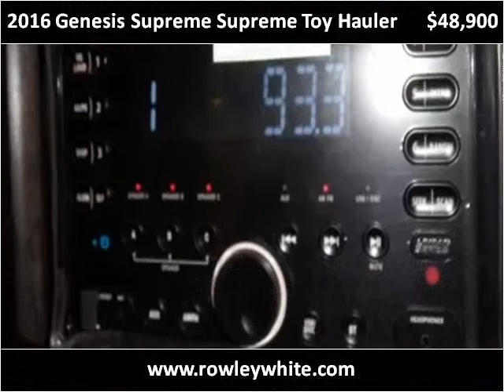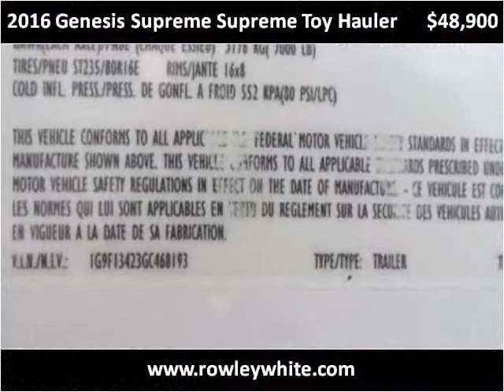2016 Genesis Supreme Supreme Toy Hauler New Cars Mesa AZ